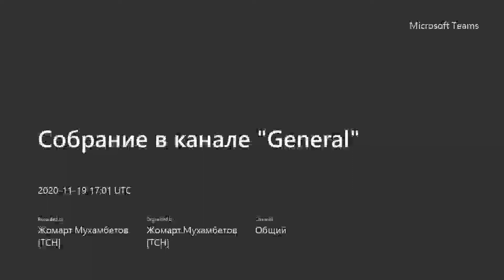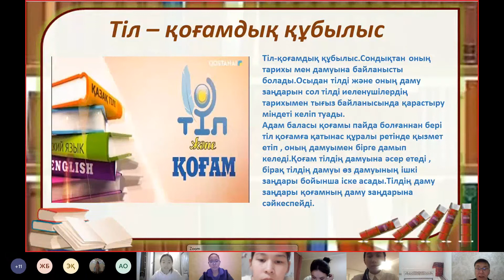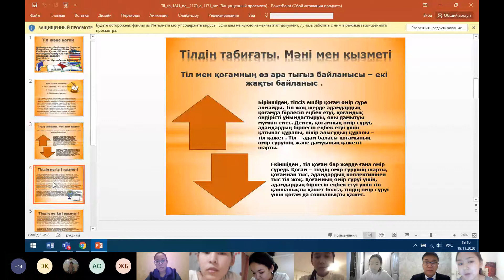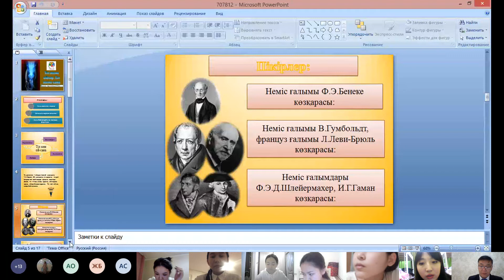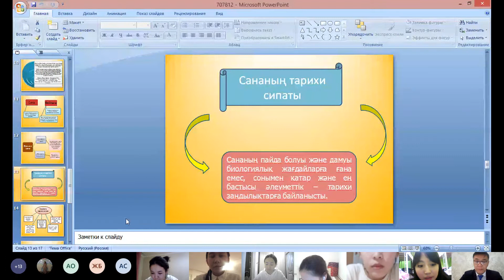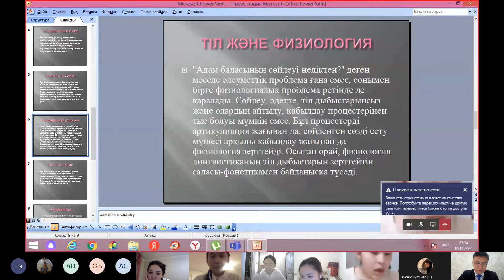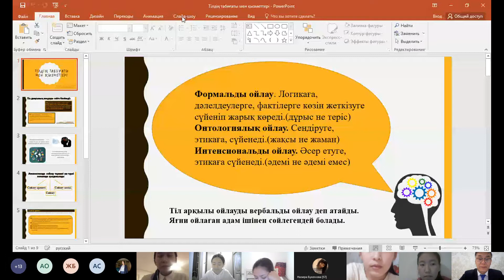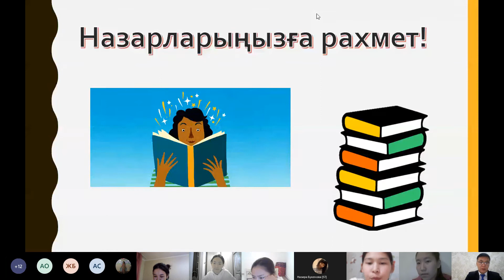1-пр сабақ: Тілдің жалпы қызметі, даму тарихы. Тіл және қоғам, тіл ойлау. Тіл. басқа ғылым. байл-сы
Х.Досмұхамедов атындағы Атырау университеті, Көптілді  білім беру факультеті, Қазақ тілі және әдебиеті кафедрасының доценті, филология ғылымдарының кандидаты, қауымдастырылған профессор

Мұхамбетов Жомарт Ибатоллаұлы

Тіл біліміне кіріспе пәні